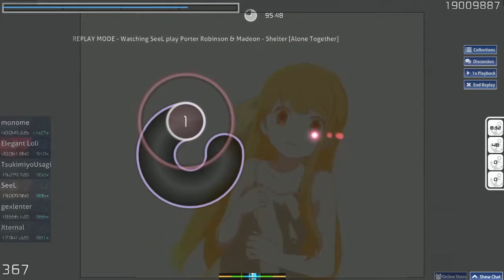[osu!] Porter Robinson & Madeon - Shelter (Alone Together)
Riding the bandwagon for saddest anime death